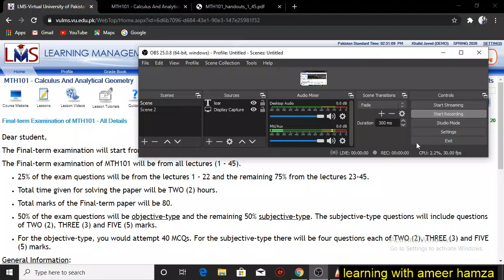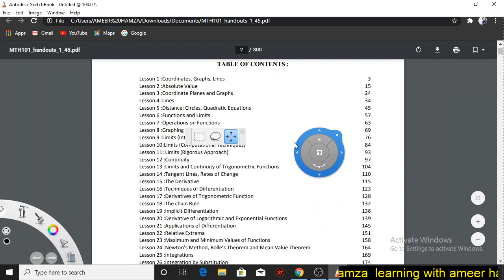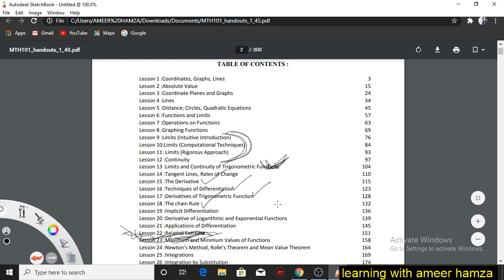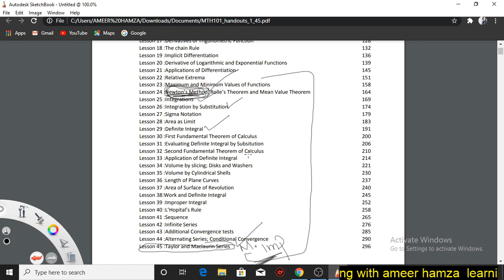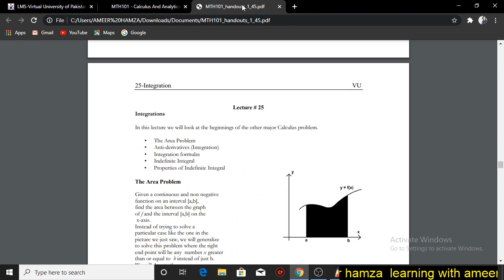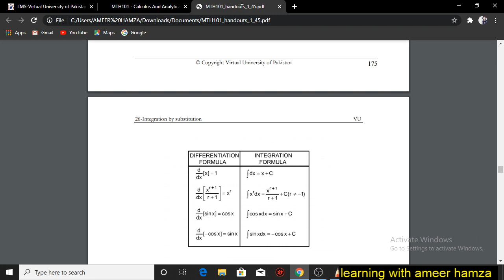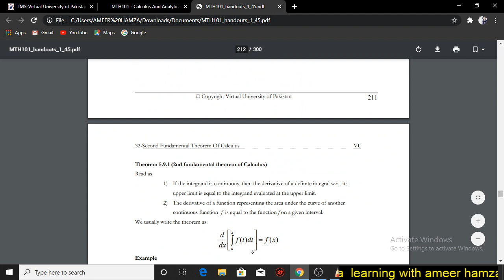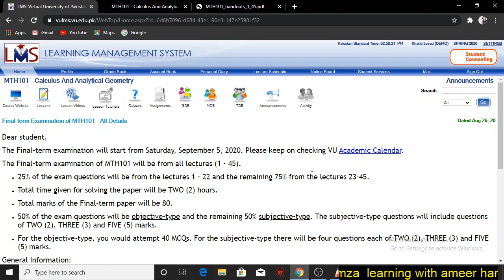Mth101 final term exams 2020 full preparation , important lectures of mth101